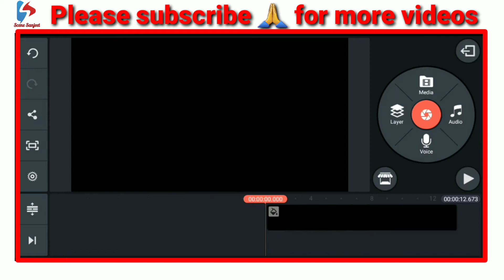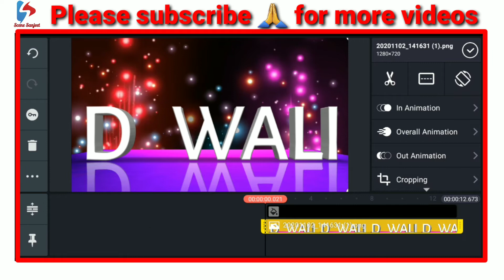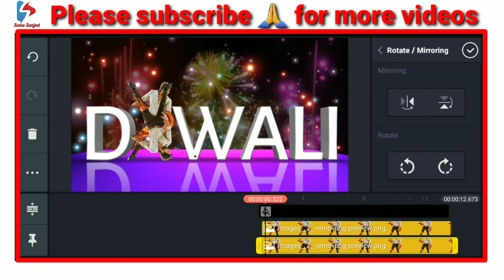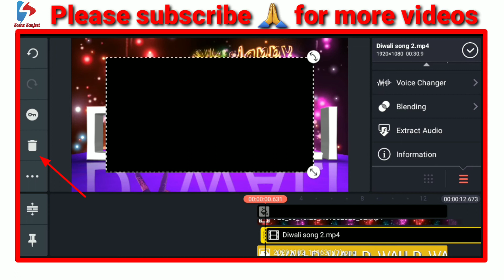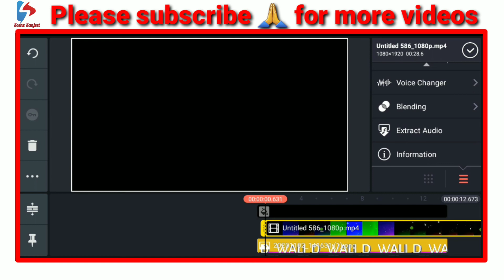Diwali special video editing 2020| Diwali video editing in kinemaster 2020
Hello Everyone,

About this video :

Dosto is video me maine bataya hai ki aap kaise Happy Diwali 🪔 WhatsApp status editing kar sakte hai . Agar aap bhi is tarah ke new stylish Diwali 🪔 status edit karna chahte hai to please video ko last tak jarur dekhna . Video edit karne ke liye kinemaster app Ka upyog karenge . I hope ki ye video aapko pasand aayega.

दोस्तों अगर आपको किसी भी तरह के कोई सुझाव, बदलाव या कोई भी problem हो वीडियो बनाने में तो please हमें Instagram पर msg करें।
Instagram I'd...
Telegram I'd.

All materials used link.

1- All  used material video link...

 1) New Diwali 🪔 WhatsApp status video editing in Kinemaster | Diwali | whatsApp status kaise banaye
2) Diwali status kaise banaye
3) WhatsApp status editing
4)  happy Diwali status kaise banaye
5) Trending WhatsApp status kaise banaye 6) how to make status video
7) kinemaster se status kaise banaye
8) how to make attitude status
9) how to make WhatsApp status video
10) status editing kinemaster
11) kinemaster status editing
 12) how to make stylish status video
13) new full screen WhatsApp status kaise banaye
14) stylish status kaise banaye